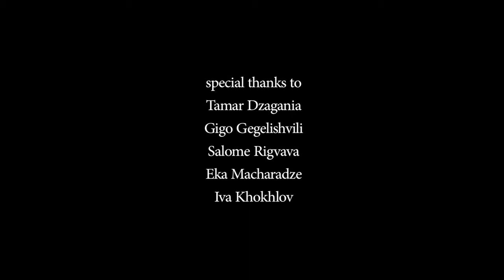Touch by Tamar Maglaperidze